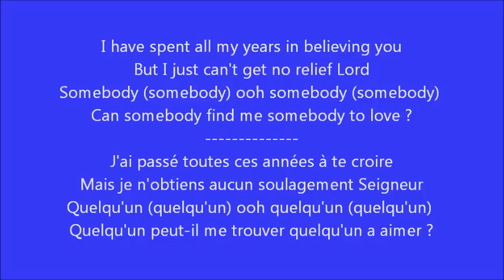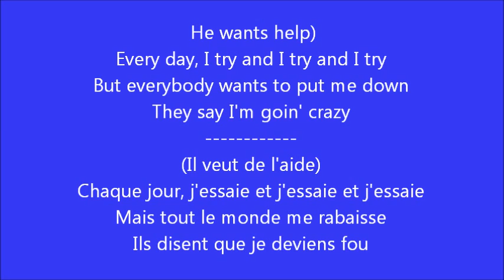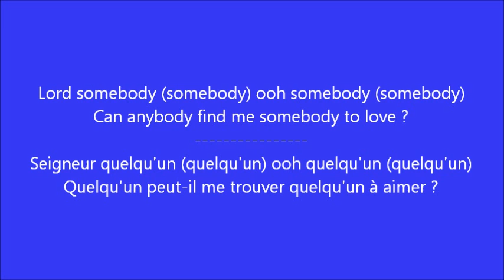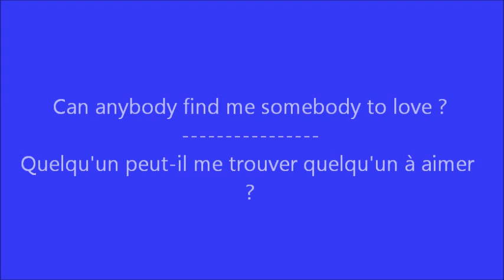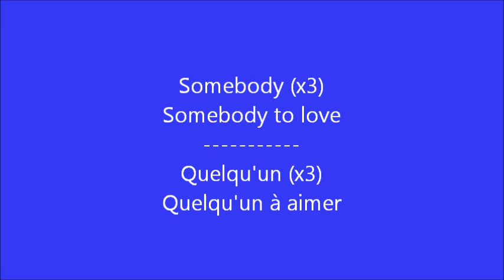Glee - Somebody to love / Paroles & Traduction